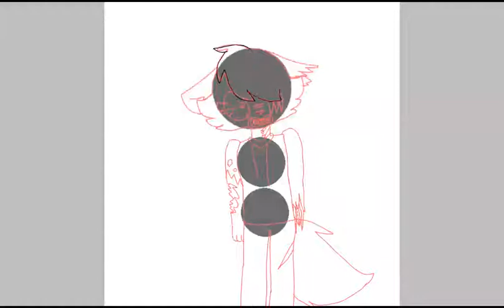Shadow as a zombie (zd#1)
Hoi hoi hoi

Song:Bad karma